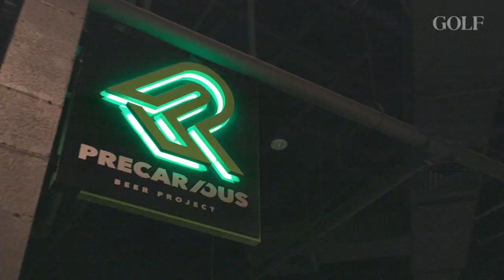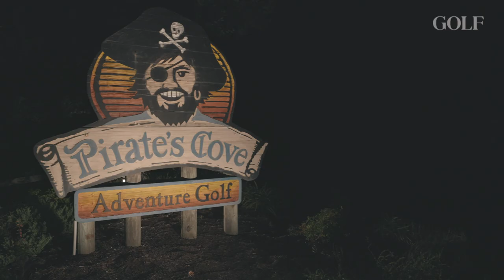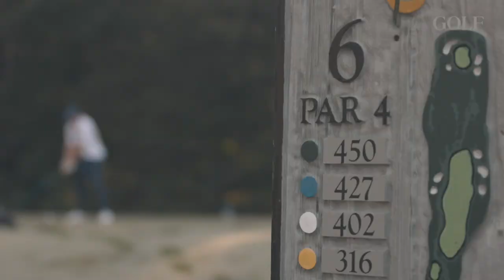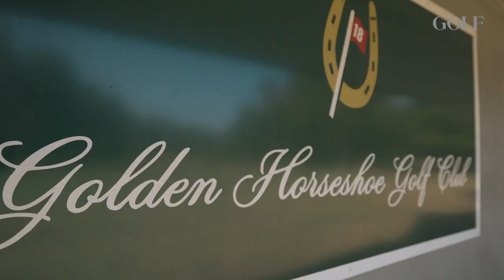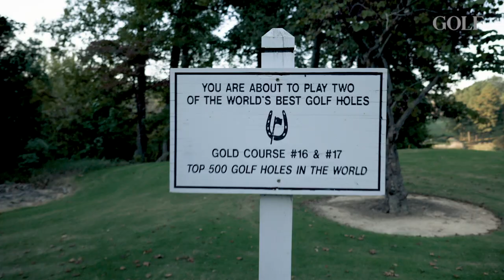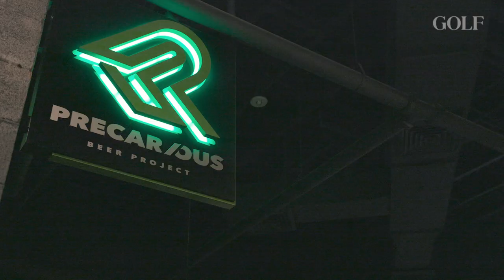DESTINATION GOLF: WILLIAMSBURG | Part 1: Revolutionary golf in Virginia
You know Colonial Williamsburg as a destination for history buffs. But Williamsburg has become a bonafide golf destination, too, with more than a dozen courses dotting the varied landscape, designed by renowned architectural figures like Robert Trent Jones, Arnold Palmer, Jack Nicklaus, and Mike Strantz. And Williamsburg’s location makes it ideally suited for a road-trip destination from anywhere on the Eastern seaboard. In Part 1 of Destination Golf, we start at Pirate's Cove before taking on all 45 holes at renowned Golden Horseshoe Golf Club and finish with a night on the town.